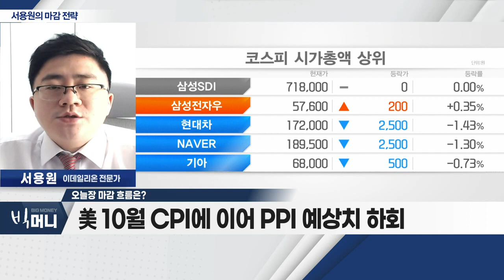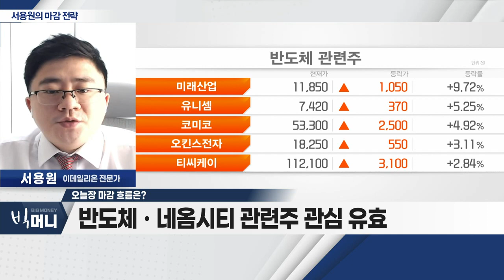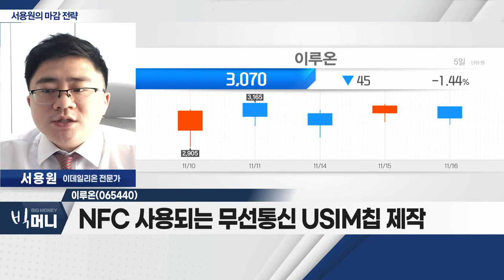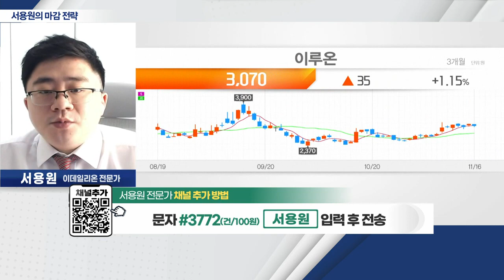이루온(065440)... 11월 말 '애플페이' 출시 기대감_서용원 마감 전략 (20221116)